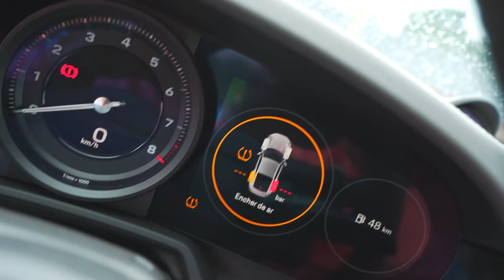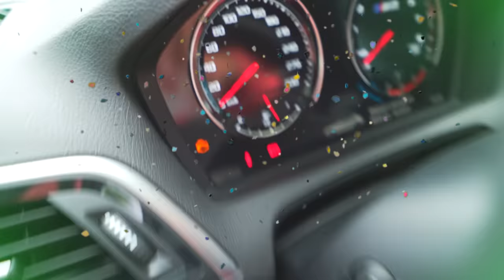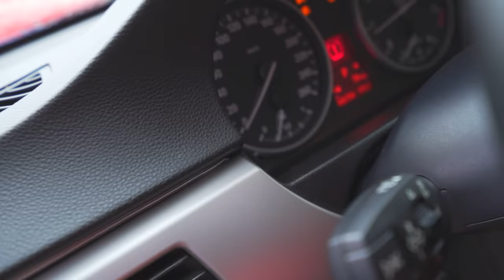TESTEI A HUMILDADE DOS MEUS AMIGOS PEDINDO OS CARROS DELES EMPRESTADO !! 😓😭